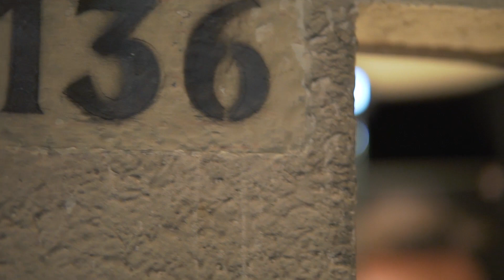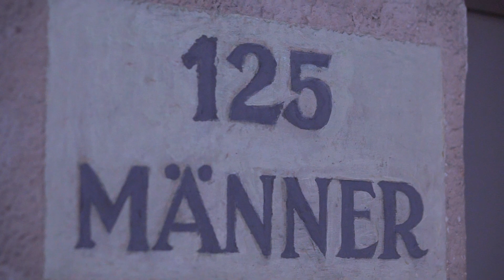#2 MWW Tv. Sprawdzamy podziemia placu Solnego.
To już drugi odcinek MWW Tv! Tym razem odwiedziliśmy podziemia placu Solnego. Jeżeli odcinek spodoba Wam się i doceniacie naszą pracę to zapraszamy do udostępnienia!

Facebook.pl/MiejscaWeWroclawiu
Instagram.com/Miejscawewroclawiu_pl